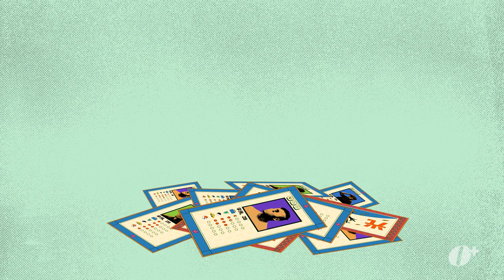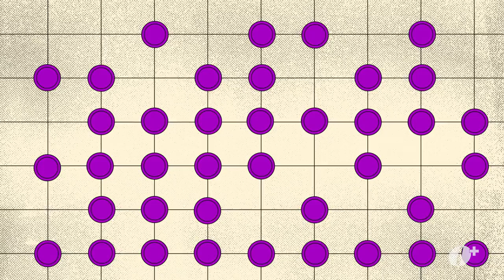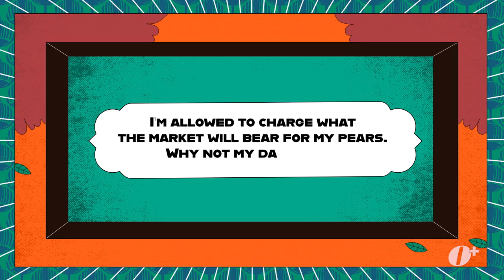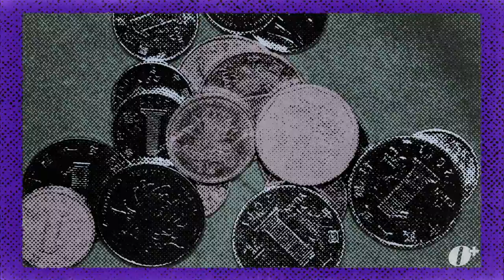Why Being 30, Male, and Single Sucks in China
Being unmarried at 30 may not seem too bad, but in China, it's become a phenomenon. We uncover the realities of the unmarried men and women in the nation's rural landscapes.

O+ is a virtual space exploring the intangible in Southeast Asia. Through distinctive visuals and experimental forms, our inquisitive team discusses back of the mind, candid perspectives about society, culture and being human.